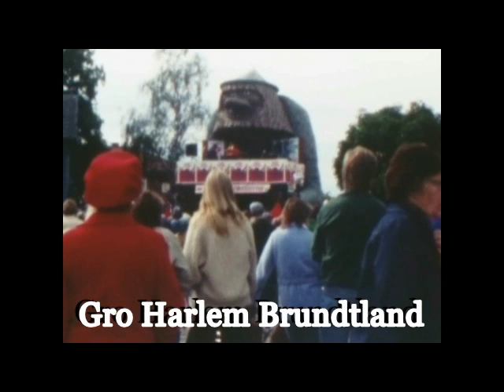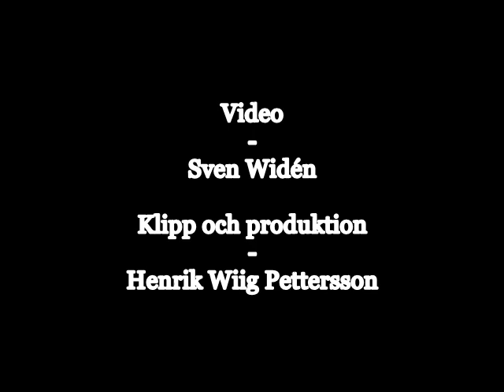Olof Palme och Gro Harlem Brundtland i Årjäng 3 September 1982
En "vimmelfilm" som är filmad vid Årjängstrollet på gamla torget i Årjäng 3 september 1982.